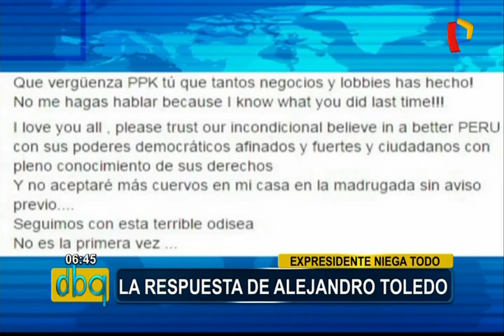Alejandro Toledo negó haber recibido sobornos de Odebrecht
El expresidente Alejandro Toledo negó haber recibido dinero de la empresa Odebrecht como sobornos. En diálogo con una programa dominical, el ex jefe de Estado, señalado de haber recibido 20 millones de dólares de soborno por la Interoceánica, indicó que no recibió ningún dinero, haciendo referencia al caso Ecoteva.

“Que diga por favor cuándo, cómo, dónde y en qué banco me ha dado 20 millones a mi (…) no he recibido un centavo por la carretera Interoceánica”, manifestó Toledo Manrique, quien desafío a sus acusadores a precisar cómo supuestamente le entregaron esa millonaria cantidad de dinero.

Asimismo, lamentó el allanamiento a su vivienda en Camacho en La Molina, en un operativo encabezado por el fiscal Hamilton Castro, iniciado durante la madrugada del sábado.